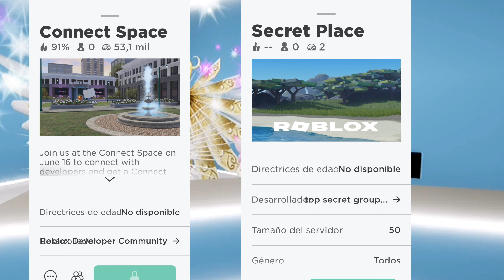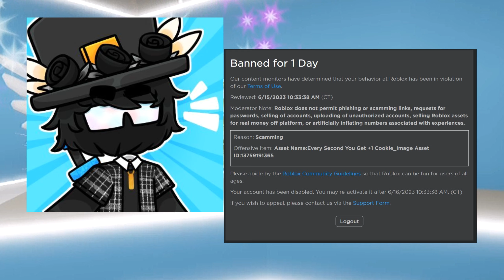NOTICIAS DE ROBLOX, ROBLOX CONNECT 2023 ARTÍCULO FILTRADO, MÁS ARTÍCULOS GRATIS LIMITEDS